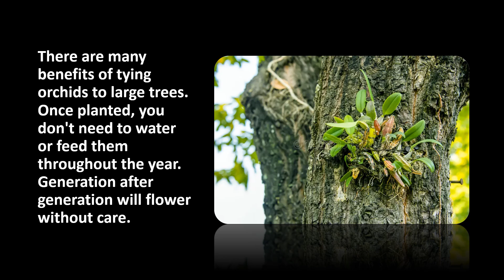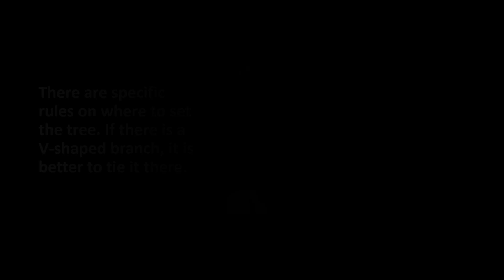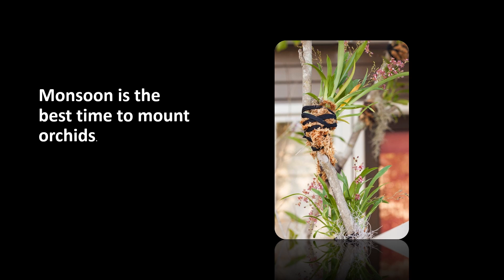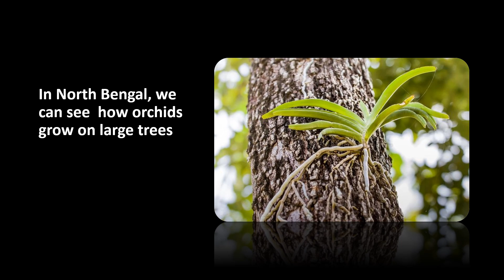Orchid Mount in Living tree-a novel way to save orchid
This is a great way to preserve orchid for future